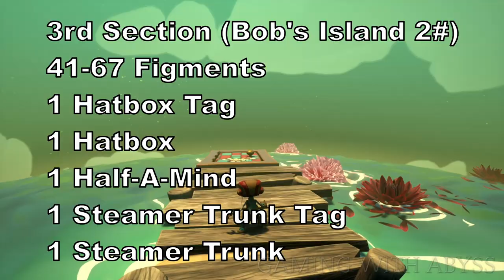Psychonauts 2 Bob's Bottles All Collectible Locations (Figments, Nuggets of Wisdom, & More)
Location to All Collectibles for Bob's Bottles in Psychonauts 2 (Figments, Nuggets of Wisdom, Half-A-Minds, Emotional Baggage, & Memory Vaults)

[00:00] Bob's Bottles All Collectibles

[00:03] 1st Section (Bob's Island)
1-8 Figments

[02:25] 2nd Section (Tia's Kitchen)
9-40 Figments
1 Nuggets of Wisdom
1 Dufflebag Tag
1 Dufflebag
1 Purse Tag
1 Purse

[13:11] 3rd Section (Bob's Island 2#)
41-67 Figments
1 Hatbox Tag
1 Hatbox
1 Half-A-Mind
1 Steamer Trunk Tag
1 Steamer Trunk

[24:59] 4th Section (Ship in a Bottle)
68-75 Figments

[27:52] 5th Section (Sunken Motherlobe)
76-89 Figments

[29:44] 6th Section (Bog of the Betrothed)
90-131 Figments
1 Nuggets of Wisdom
1 Memory Vault

[36:05] 7th Section (Viking Reception)
132-151 Figments
1 Suitcase Tag
1 Suitcase
1 Half-A-Mind

[39:52] 8th Section (Cake Summit)
152-165 Figments

[41:12] Replay (Ship in a Bottle)
1 Memory Vault

► Follow Gaming With Abyss!
🎮 Recommended Videos to Watch!!!

Psychonauts 2 Bob's Bottles All Collectible Locations,